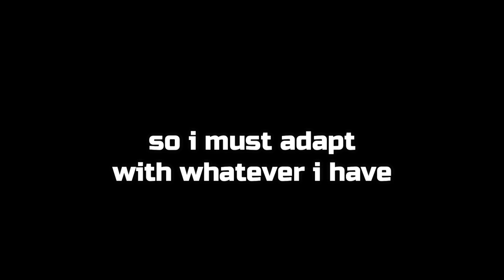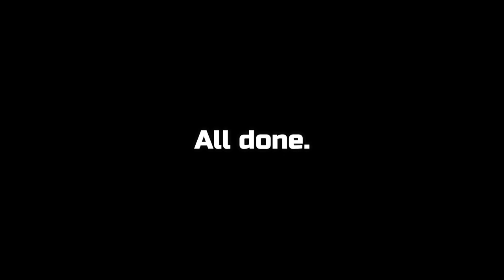No red gear? No problem. Build Full Set JIN Gear and push to TET (IV) - Black Desert Mobile Guide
on my way to 5,900 CP...with no red gears...

please be careful with gear awakening.
before i started, my gears were already at IV om sub wep, helmet and armor.
weapon at II, shoe and glove at III.

took me a month to build those without spending.

and awakening them all to all IV instantly in one night, cost me 4k white pearls!...even resto scroll don't really help.

All Music were taken from:
Youtube Music Library